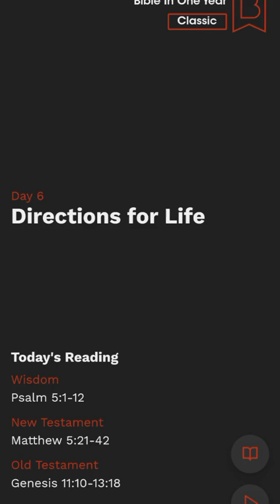Bible Study Day 6 | Directions For Life